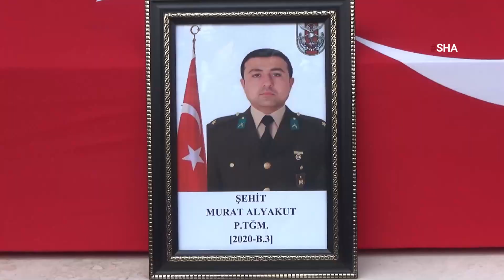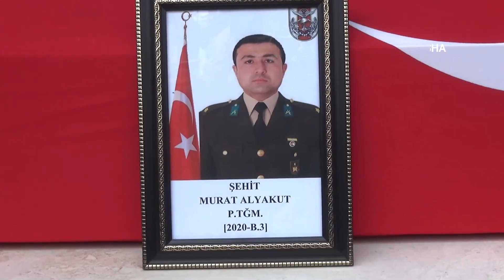Kahramanmaraş şehidini son yolculuğuna uğurladı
Kahramanmaraş/Pazarcık (SHA) – Şanlıurfa’nın Akçakale İlçesi Gültepe karakolunda bölücü terör örgütü mensupları tarafından menfeze yerleştirilen EYP'nin patlatılması sonucu şehit olan görevli P. Teğmen Murat Alyakut (32), memleketi Kahramanmaraş’ta son yolcuğuna uğurlandı.
Şehit P. Teğmen Murat Alyakut’un naaşı, birliğinde düzenlenen askeri törenin ardından bugün hava yoluyla memleketi Kahramanmaraş’a getirildi. Ardından Şehit P. Teğmen Murat Alyakut’un cenazesi, helallik alınmak üzere baba ocağı Pazarcık İlçesine bağlı Büyüknacar Mahallesinde getirildi.
Burada şehit babası İsmail, annesi Havva Alyakut, eşi Gülsüm Alyakut ve şehidin kardeşleri, Şehit P. Teğmen Murat Alyakut’un Türk Bayrağına sarılı tabutuna sarılarak, gözyaşı döktü.
Baba ocağında alınan helalliğin ardından Şehit P. Teğmen Murat Alyakut’un naaşı, tören için Ulu Camine götürüldü.
Şehidin cenaze namazını imam ağabeyi Musa Alyakut kıldırdı. İmam Alyakut, “Allah bizlere şehit kardeşi olmayı nasip eyledi. Cenabı Hak kardeşimi bizlere şefaatçi eylesin. Uzaktan yakından yanımızda olan ve dünden beri bizleri yalnız bırakmayan herkese teşekkür ederim” dedi.
Kılınan cenaze namazının ardından Şehit Piyade Teğmen Murat Alyakut’un naaşı Yukarı Pazarcık Mahallesi’ndeki Hacı Ahmet Mezarlığı şehitlik bölümüne toprağa verildi.
Törene, şehit ailesi ile birlikte Sağlık Bakan Yardımcısı Tolga Tolunay, Kahramanmaraş Valisi Ömer Faruk Coşkun, Garnizon Komutanı Tuğgeneral Mehmet Emin Terzioğlu, Kahramanmaraş milletvekilleri Kahramanmaraş Büyükşehir Belediye Başkanı Hayrettin Güngör, İl Jandarma Komutanı Kıdemli Albay Mustafa Özdurhan ile çok sayıda vatandaş katıldı.